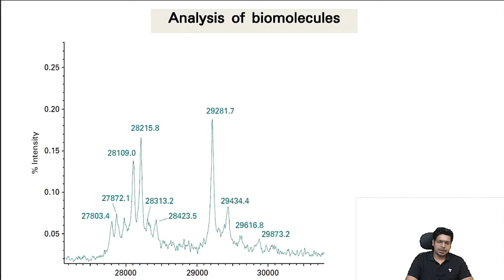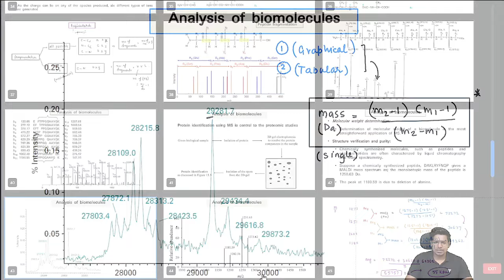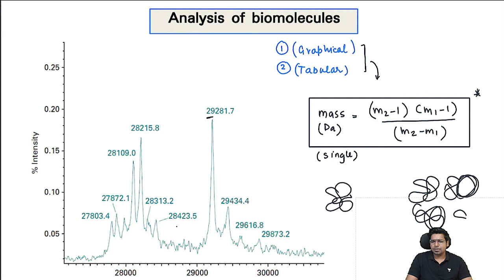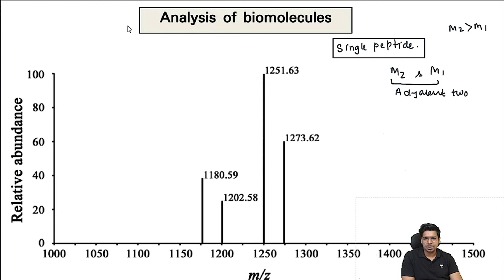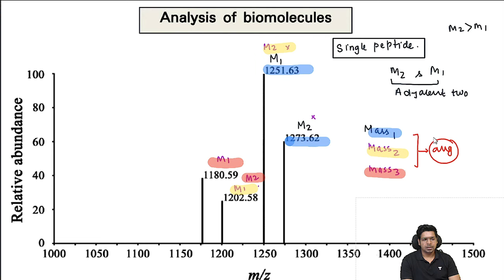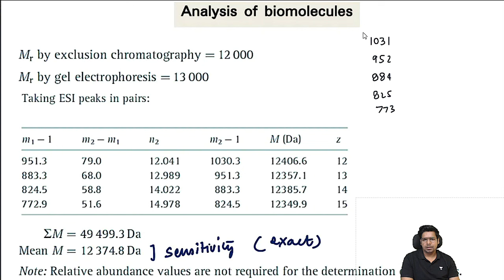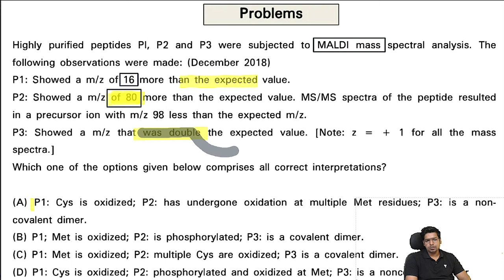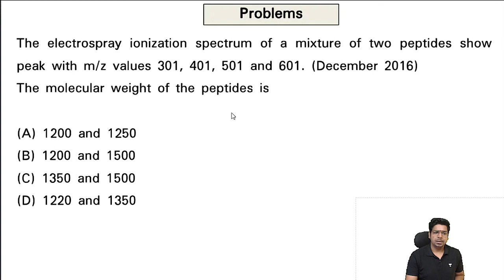Mass Spectra Analysis | Part-6 | Mass Calculation| By Virendra Singh | CSIR | GATE | DBT | ICMR